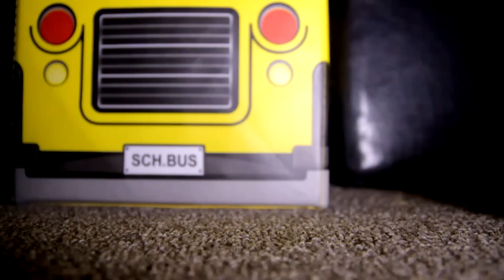Hot Wheels TOY CARS Action! Police Car Fun for Kids!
TOYCARS engages young minds with cool toys that promote creative learning and motivate imagination.  Kids videos are action packed with cool edits, fast paced races, exploring outdoors, extreme stunts, Dinosaurs, Animations and RC Police Chase VS Monster Truck Madness, Hot Wheels die cast collectibles and lots more!

Children love to have fun playing, TOYCARS creates educational Toy Reviews from 2 young boys "boo boos and Bud Buds"  Full of energy and joy from such videos showcasing New Toys, Minecraft Game Play, Hot wheels track building, Racing tracks, Lego creations, building environments for play and much much more!!!

Content created by Artist/producer Darryn Rae
Darryn is known for his unique
acrylic paintings under the name RAEART.

a video by Darryn Rae